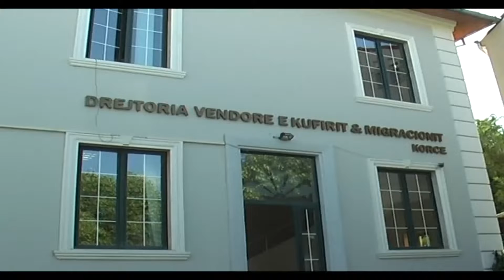Indormacione nga DPQ